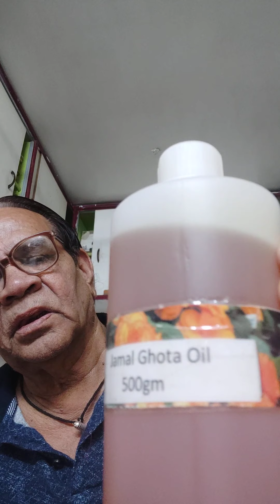लिंग वर धी🎄अनेक🎄काम कि दवा ह, ओल्ड इस गोल्ड जी सी जाजू बूंदी जसवंतगढ़,17,8,19,9468626613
बात करे 6,am to 8,am)